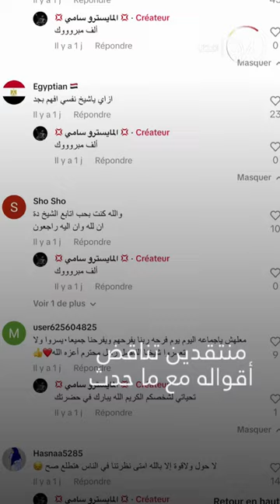بدون حجاب، ابنة داعية “شهير” تثير الجدل !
ابنة داعية مصري "شهير" تثير جدلاً بعد ظهورها بدون حجاب أثناء عقد قرانها داخل مسجد بالقاهرة 😳